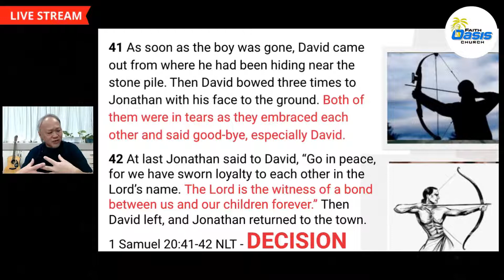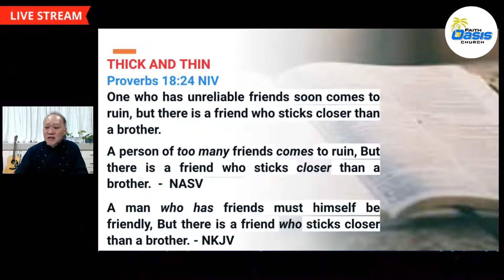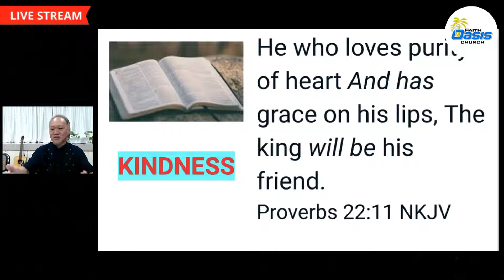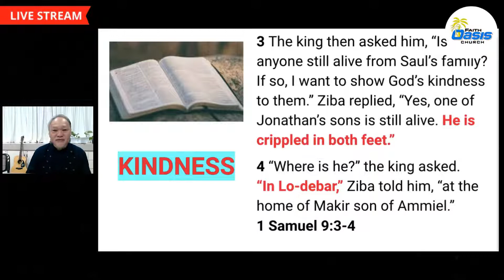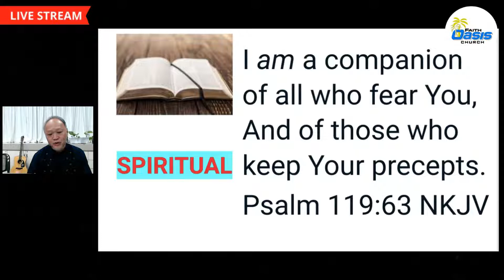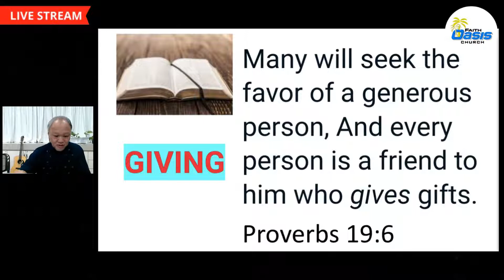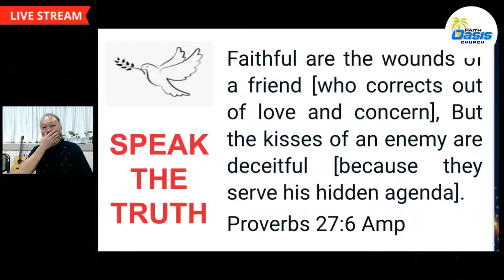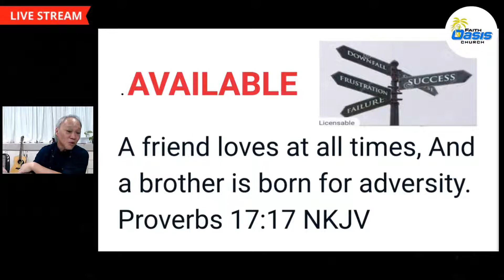IMPORTANCE OF STRONG FRIENDSHIP - BEWARE OF DIVISIONAL SPIRIT - REV JACK PIONG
THIS WEEK'S TOPIC : IMPORTANCE OF STRONG FRIENDSHIP - BEWARE OF DIVISIONAL SPIRIT